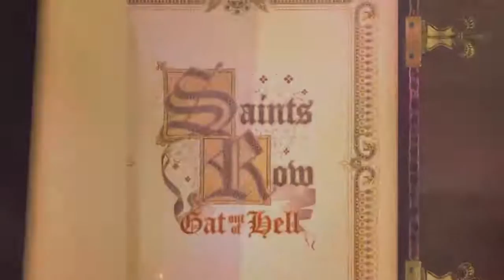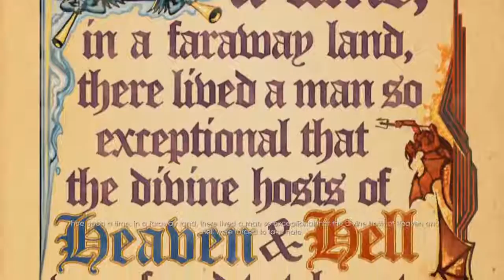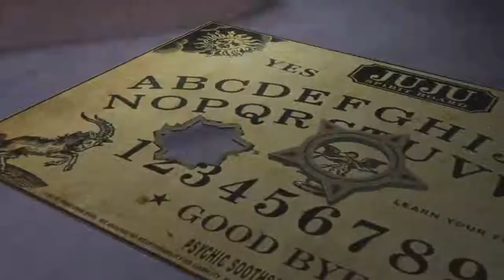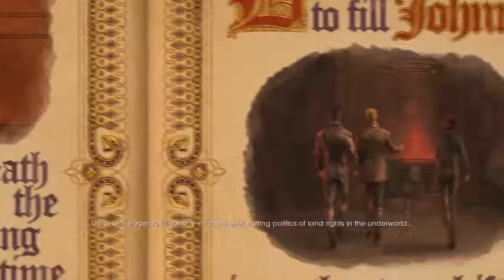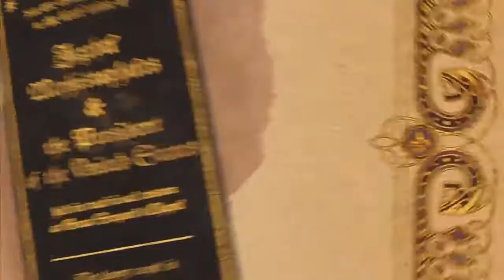Saints Row: Gat Out of Hell Gameplay #1 (I BELIEVE I CAN FLY!)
Also I hope you like what I'm doing remember tho I only do youtube to make you guys laugh and smile!

What mic I use

What mic stand I use

What pop filter I use

BECOME UNITED WITH THE BLOOD BROTHERS!

-Blood Brothers United